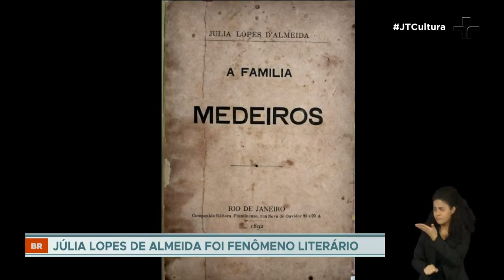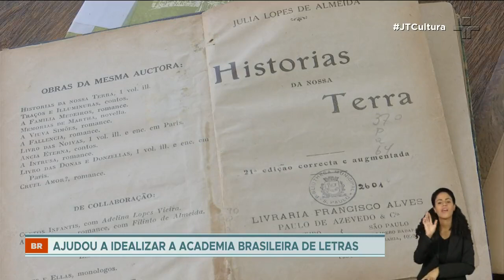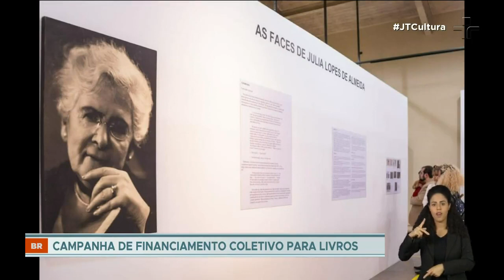Júlia Lopes de Almeida: exposição comemora 160 anos da escritora que revolucionou a literatura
Júlia Lopes de Almeida foi uma autora de destaque na história da literatura nacional, mas foi apagada ao longo do tempo por ser mulher. Nascida no Rio de Janeiro, em 1862, Júlia foi cronista, autora de 11 romances, além de contos, novelas e peças de teatro.

Suas temáticas preferidas eram justamente aquelas que tocavam nas feridas da sociedade, como o desarmamento da população, a violência policial e o feminicídio. A escritora também foi uma das idealizadoras da Academia Brasileira de Letras, mas não teve direito a uma cadeira entre os imortais por ser mulher.

O Museu Histórico do Rio de Janeiro também tem a exposição: Júlia Lopes de Almeida, o retorno de um fenômeno literário. A mostra conta com itens do acervo pessoal da autora e fica aberta até fevereiro do ano que vem. A entrada é gratuita.